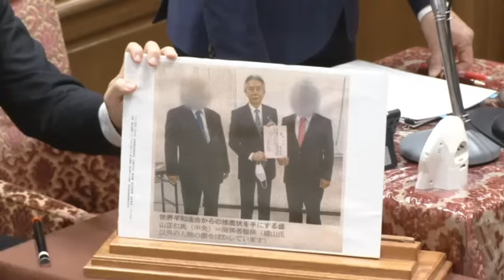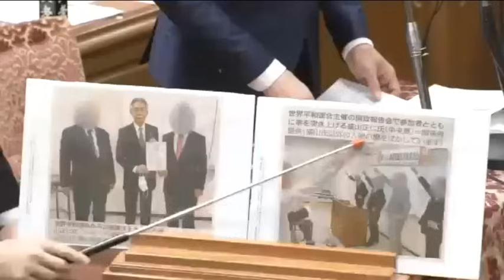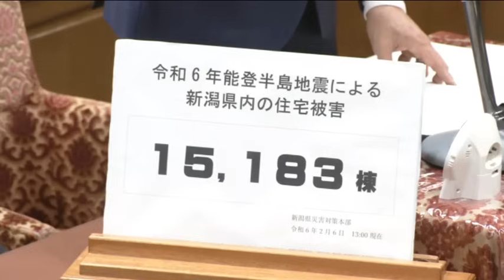【令和6年2月7日】衆議院 予算委員会 立憲民主党・西村智奈美